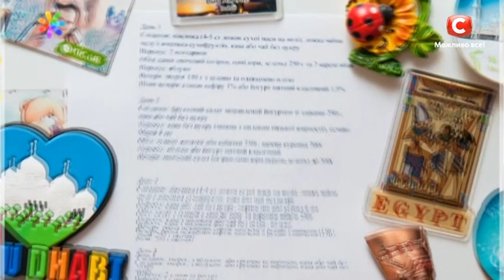Минус 57 кг в одной семье: невероятная история похудения! – Все буде добре. Выпуск 816 от 26.05.16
↓ Больше полезного ниже! ↓

Сегодня свою историю семейного похудения для вас откроет еще одна пара – Надежда и Михаил Козак. Когда Надежда решилась похудеть к юбилею любимого мужа, она даже не подозревала, насколько это изменит жизнь ее семьи, ведь муж поддержал ее и на двоих они стали легче на целых 57 килограмм. Что им в этом помогло, вы узнаете в сегодняшнем выпуске!